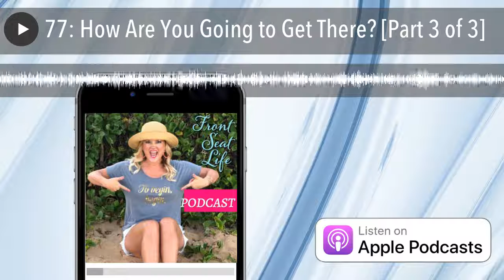77: How Are You Going to Get There? [Part 3 of 3]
Part three of three, we’ve made it! We’ve talked about “Who Are You?” and “Where Are You Going?” and now we’re going to make some moves and take some action!

I love doing this work on myself. I love helping other people do it. And so that’s where today, “How are you going to get there?” This is comprised of a bunch of different things, but the very first thing is about taking action. It drives me up a wall when people are lazy or feel entitled, or maybe they watched “The Secret” and are just trying to manifest everything into their life.

I believe that God is on this path with us, and he expects us to do some work. He expects us to do some work. I find it ridiculous when people expect things to happen because you must actually do some work.

So, I created a system called the Three S method. The three S’s are Structure, Systems, and Singular focus. And this is, quite honestly, whether this is about your life or your business.

Structure is about you. It’s your life. It’s your morning practice, getting up on time, how you’re spending your time.

And then Systems for your business specifically, but also for your personal life, are things outside of you. This, for example, is auto-pay on all of your bills. And I’ve got a truckload of stuff to teach you in summer school, if you so choose to come do that with us, around all the things that help you in Systems to basically get your shit together.

Singular focus is absolutely around something that I’ve done for years. Which are 90-day goals, mind mapping, and a bunch of tools to help you really stay focused on what needs to get done right now.

Singular focus to me is probably the most effective tool I’ve ever I’ve used or the concept really around getting shit done and building the business that I’ve built. Especially because we intuitive types love to squirrel.

During this powerful episode, I also talk about permission. Sometimes we feel like we need permission and my friends, part of how are you going to get there is giving yourself permission or if you need it from me, it is granted.

Permission granted my friends to live the life that you want to live, to live unorthodox, to live as a weirdo, to live as only 25% of the population. That’s what this podcast is for and why I’m here to help.

Listen in, there’s so much more for you and I’ll be back on my birthday for an epic episode, you won’t want to miss it! Alright, until next time, I’m sending you so much love!

Follow her on Instagram @frontseatlife for daily motivation.

Not sure what your Myers Briggs personality type is?